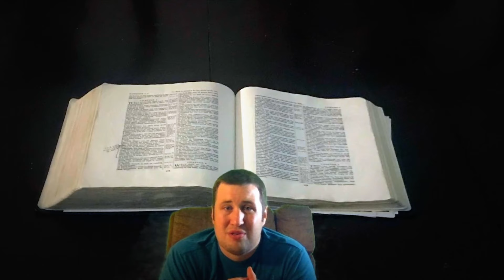what is the gospel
By: Scott Buckley
Scuttbuckley.com.au